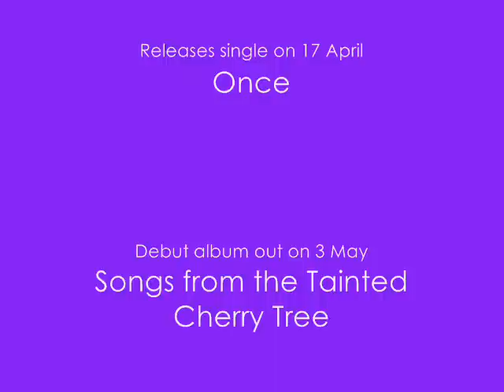Diana Vickers. NUMB. Put it back together again. Blackburn.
Diana Vickers. NUMB. Put it back together again. Blackburn. 27 March 2010. "Songs from the Tainted Cherry Tree" album out on 3 May. Diana Vickers official website is dianavickersmusic.com. She is on twitter on @diana_music.